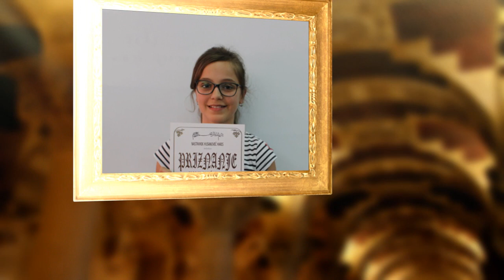Nagrađeni učenici V razreda 2019